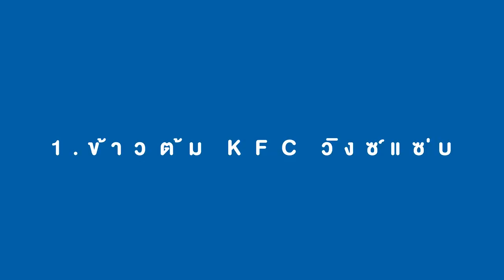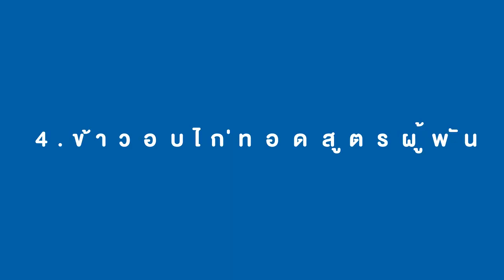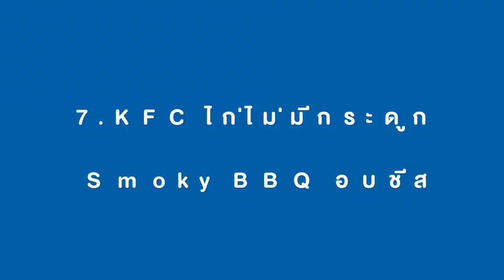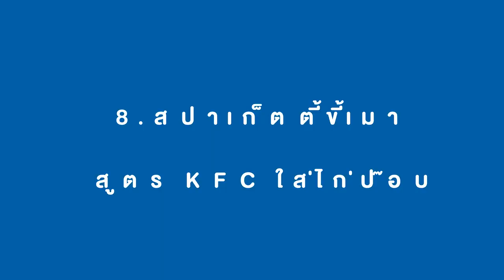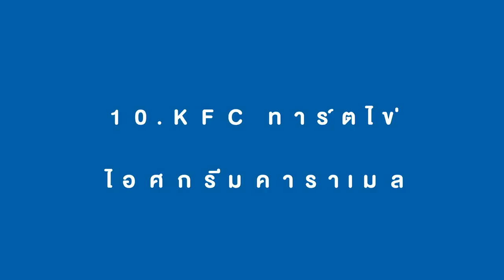แจกฟรี! 10 เมนูไก่ จาก KFC อร่อยเด็ดเหมือนกินที่ร้าน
เฟซบุ๊ก KFC แจกสูตรเมนูอร่อยไก่ KFC! ทำง่ายสไตล์ไทยแลนเดอร์ ด้วยบักเก็ตรวมสุขถังเดียวอร่อยได้ไม่ซ้ำ ทำกินได้หลายมื้อ! โหลด cook book เก็บไว้อุ่นใจกว่า พร้อมแล้วสั่งไก่ ควงตะหลิว แล้วไปทำกันเลย! คลิก!

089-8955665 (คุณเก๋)